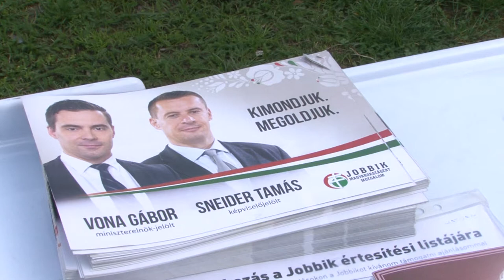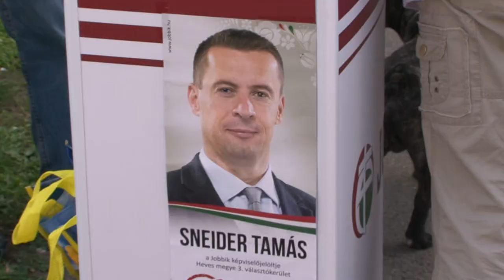Jobbik Sajtótájékoztató - Sneider Tamás